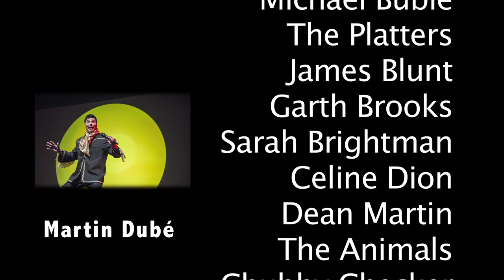Martin Dubé “Time Machine” at Montreal’s Cabaret du Casino!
Martin Dubé returns home to present in a Casino version, his new show called  Time Machine! Don’t miss his premier on August 5 & 6 at Montreal’s Cabaret du Casino.